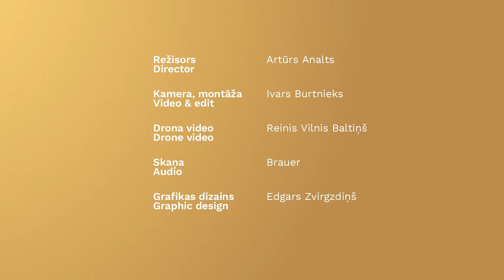Izstāde "Vērtību zīmes" - MŪSU SAULE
Latvijas Bankas simtgadei veltītā izstāde, kas tapusi sadarbībā ar Latvijas Nacionālo mākslas muzeju, aicina novērtēt naudu ne vien kā racionālās saimnieciskās pasaules neatņemamu sastāvdaļu, bet arī kā paliekošu kultūrvēsturisku simbolu, latviešu tautas vēstures un garīgo vērtību iemiesojumu.
Par vides objektu "MŪSU SAULE" stāsta tā autors Artūrs Analts un izstādes kuratore Inese Baranovska.
Izstāde 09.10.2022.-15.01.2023. apskatāma Latvijas Nacionālajā mākslas muzejā.
Monētas stāsta, atklāj un pārsteidz!